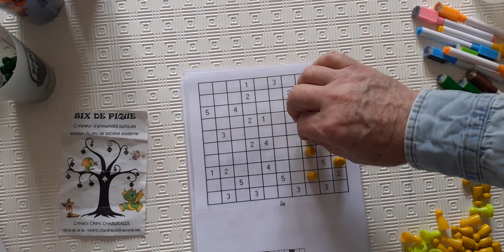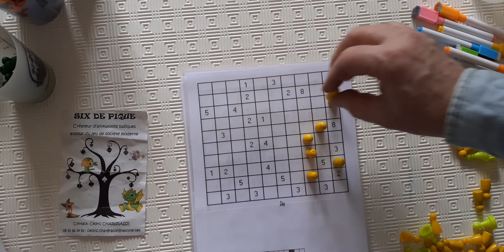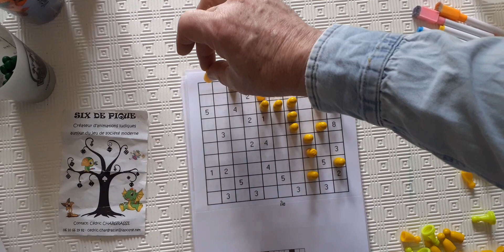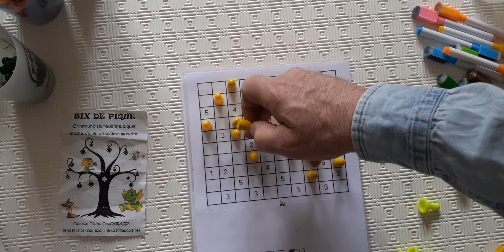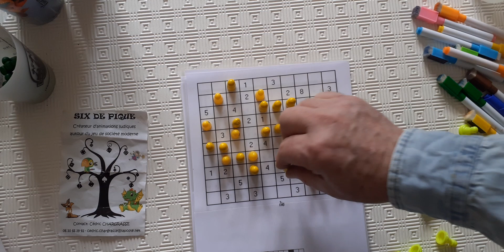Règle du jeu Île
Île (Island, Tents Island, Airando) est un puzzle de type logique inventé par le japonais Naoki Inaba. le puzzle est une grille dont certaines cases contiennent des chiffres. L’objectif est de colorer des cases en noir de sorte que les autres cases blanches forment une seule île. Les cases comportant des chiffres font partie de l’île. Un chiffre dans une case indique combien de cases blanches sans chiffres sont atteignable à partir de cette case si on se déplace verticalement et horizontalement (jusqu'à ce qu’une autre case comportant un chiffre ne bloque pas le déplacement).